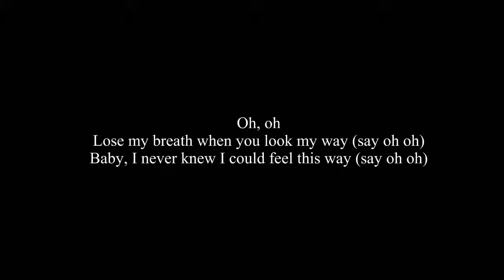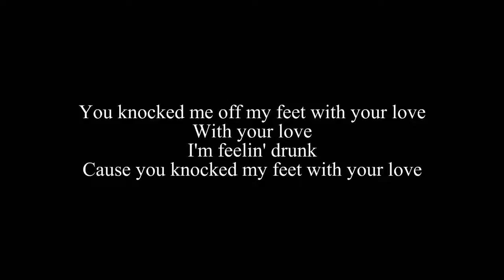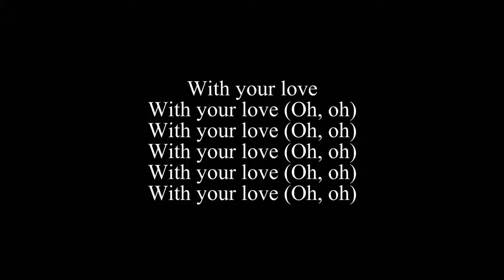Pia Mia & Off My Feet Lyrics